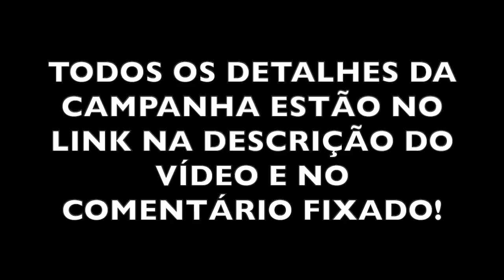Corinthians Campeão INVICTO da Copa do Brasil 1995! Gols em detalhes!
Os gols em detalhes da campanha invicta do Corinthians na Copa do Brasil 1995.